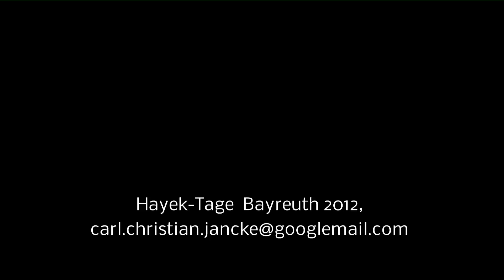Hayek-Tage: Scheitert der Euro, scheitert Europa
Auszüge aus der Festansprache von Dr. Karen Horn